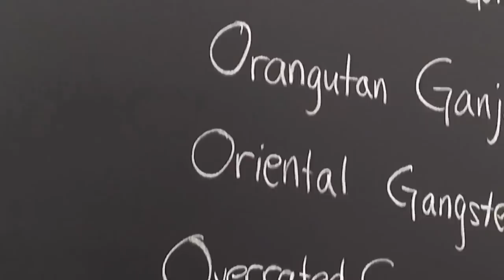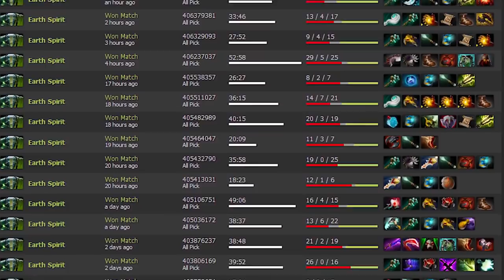The International Down-Low: Team OG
►New to the channel?

►Special thanks to the players of Team OG and their respective management for providing exclusive video and photos for this International Down-Low.

►Production Manager: Richard C